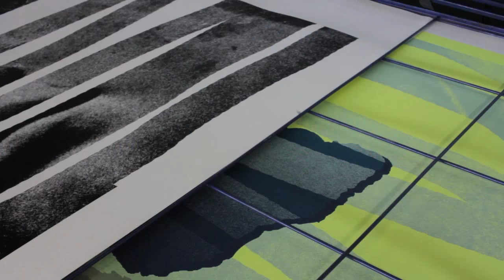Make Ready - Neil Dunne & Jordan McQuaid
Compelling new work from emerging artists Neil Dunne and Jordan McQuaid at SO Fine Art Editions, Dublin. Their dynamic practice mixes both silkscreen and paint, and see the end result Thursday 5 April @6pm. Video by Lassi Valkonen.